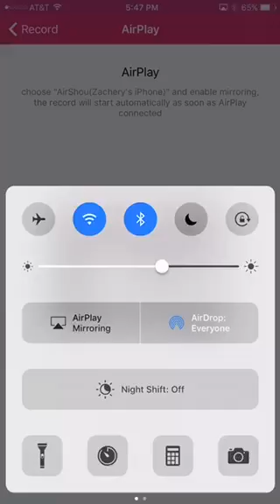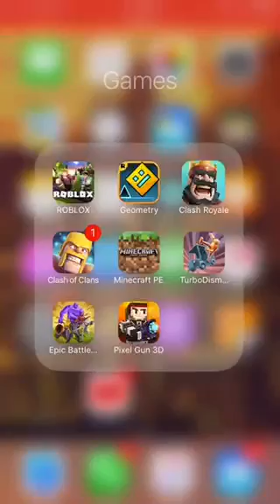Clash royale : showing decks and loosing xD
Clas. PUG4L1F3